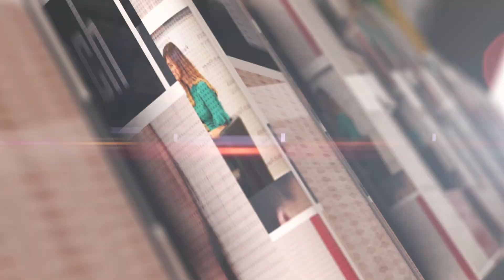Fintech Finance Presents: The Regtech Show 1.02 - Digitising Data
In this episode of Fintech Finance's The Regtech Show, we look at how banks are changing the way they look at using data.

While data was a massive buzzword before Smartstream tell us about how using their systems, they can actually reduce the amount of people working on the data, streamlining the whole process.

We also get input from Société Générale and Crédit Agricole who tell us about the exciting challenges facing them when it comes to the future of digitising!